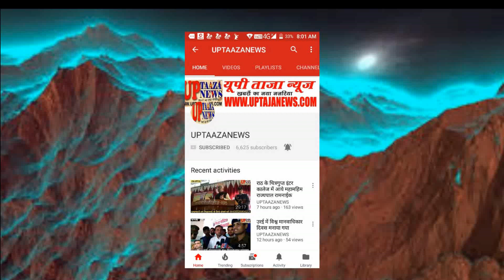मऊरानीपुर कोतवाली में बंद युवक ने काटा अपना गला, कोतवाली पुलिस पर लगाए गंभीर आरोप